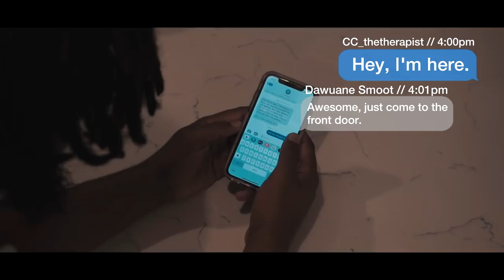Dawuane Smoot | TOP GOLF WITH THE SQUAD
Gotta have a bit of fun here and there.

Join the smootgang!

Interested in taking your skillset/expertise to the next level?
Check out skillshare!

Skillshare is an online learning community with thousands of classes in design, business, tech, and more. Anyone can join the millions of members in our community to learn cutting-edge skills, network with peers and discover new opportunities.

Thank you for the support! All comments by others are their own and I do not take responsibility for their actions. Consider this, free advertising. Overall, Enjoy my videos! :)